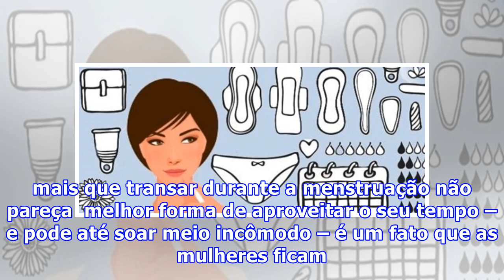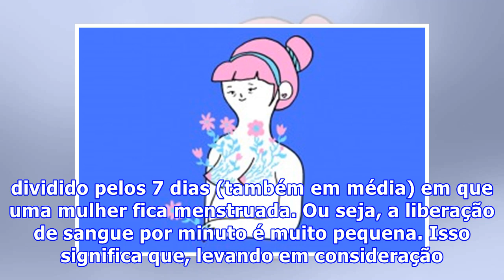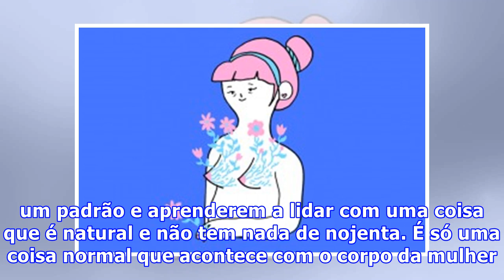7 motivos para você transar durante a menstruação sem medo de ser feliz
7 motivos para você transar durante a menstruação sem medo de ser feliz
Transar durante a menstruação é tipo de coisa que muitas mulheres (e até alguns homens) acham extremamente nojento e inapropriado. Ok, ninguém é obrigado a fazer o que não quer ou o que não gosta, mas a gente já comentou aqui que essa pode até ser uma boa ideia (se você não viu, pode clicar aqui par...